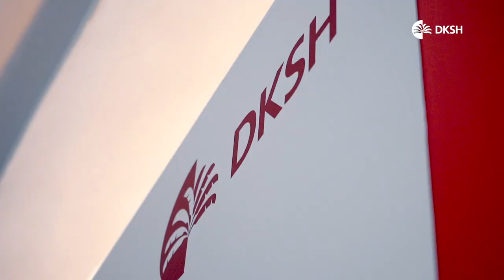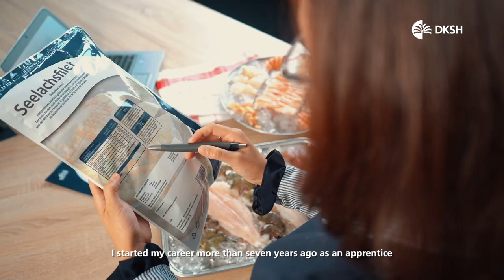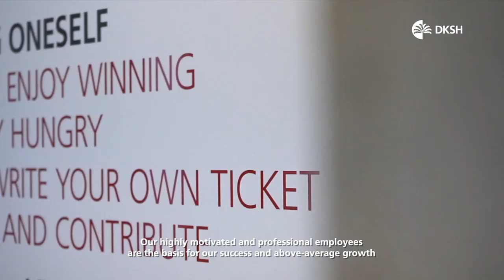DKSH Germany´s new image film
Discover DKSH Germany’s new image film with an authentic insight in our entrepreneurial working environment!

Explore how our employees are empowered while working at DKSH and get a glimpse of our innovative products.